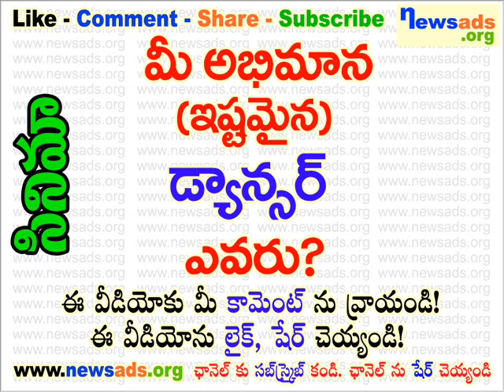మీ అభిమాన (ఇష్టమైన) డ్యాన్సర్ ఎవరు?